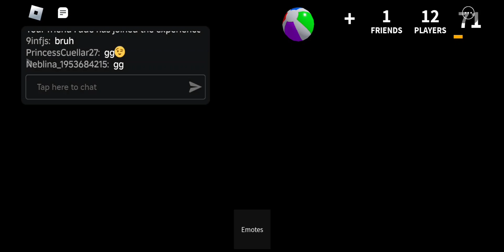Getting 5 Wins In A Row In Murder Mystery 2 Roblox W/ My Sister